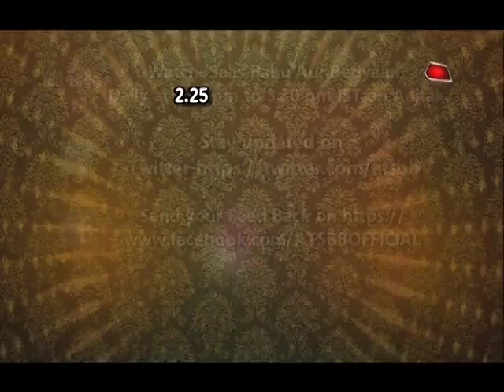Dheeraj Dhoopar & Aditya Narayan REVEAL About SAREGAMAPA Finale!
Checkout what Dheeraj Dhoopar & Aditya Narayan have to say about the finale of Saregamapa in this video..